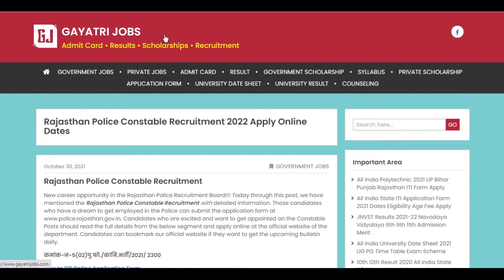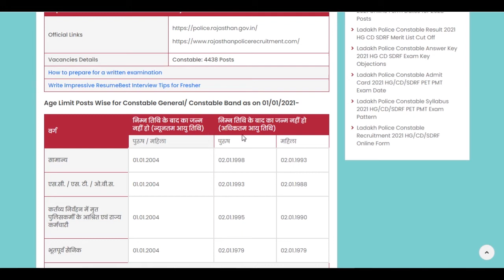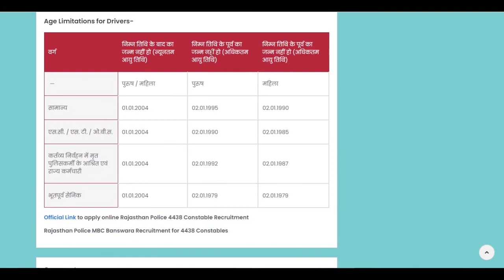Rajasthan Police Constable Bharti Notification for 4438 Posts Released Apply Online Check Details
The Rajasthan Police Constable Bharti Notification for 4438 Posts through कमांक-न-5(02)पु.फो./कानि.भर्ती/2021/ 2300 Advertisement has been issued by the department.
Apply Online for Rajasthan Police Constable Recruitment through the official link available